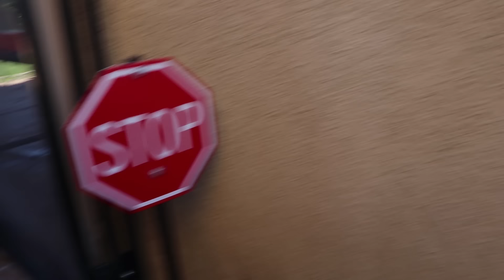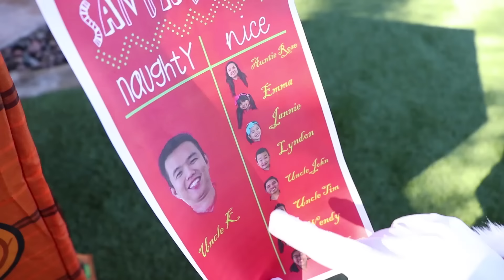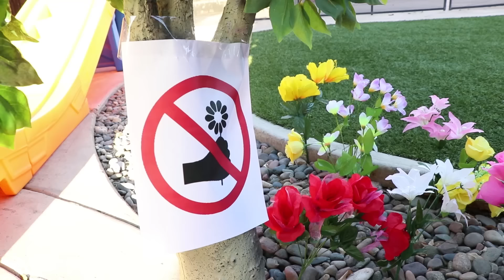Jannie Pretend Play w/ Santa Clause Giving Christmas Presents & Getting Locked Up in Jail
Jannie pretend play as a police officer and helps Santa Clause give presents. Santa Clause was running late and had to pass a stop sign on his way passing out presents to people. Auntie Rose got a present, Uncle John got one, but Uncle K didn’t because he was on the naughty list. Santa Clause got lost and accidentally went into jail! 🌟📖💖🌈🎨